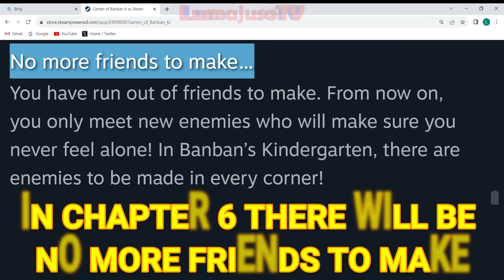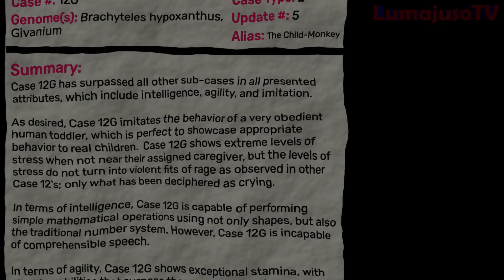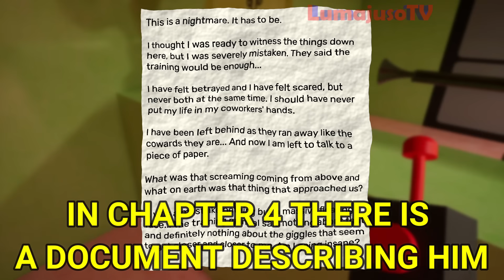Garten of Banban 5 - NEW HIDDEN SECRETS of MONSTERS 👽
Garten of Banban 5 and Garten of Banban 6 are out in official pre-registration with teaser trailer and first previews!
In this video we will discover new hidden secrets of the new monsters and previews of Garten of Banban 5!